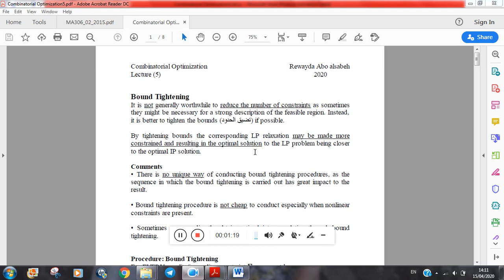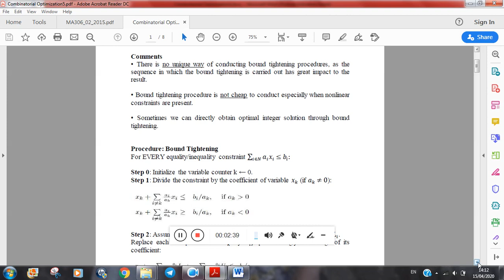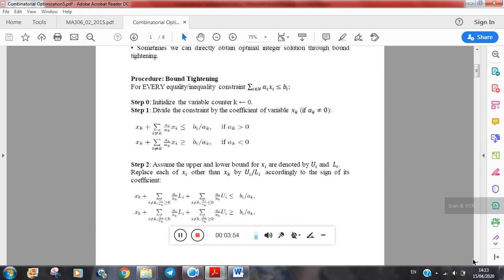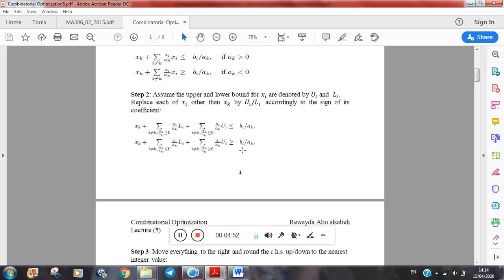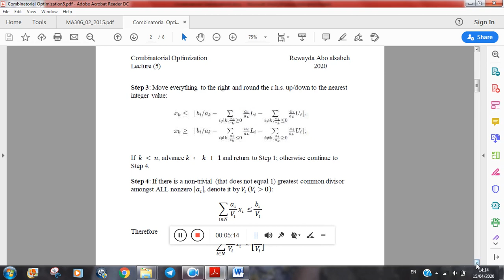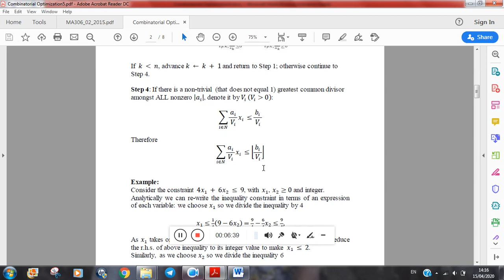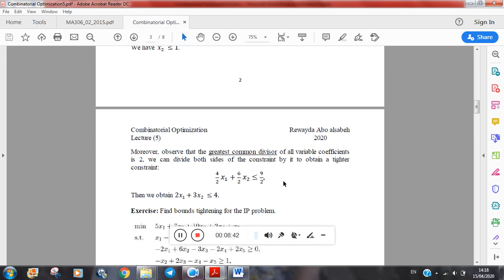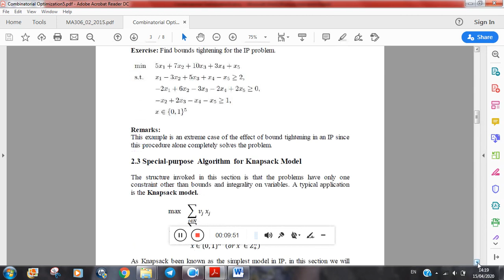Bound Tightening, Combinatorial optimization lecture 5 part 1